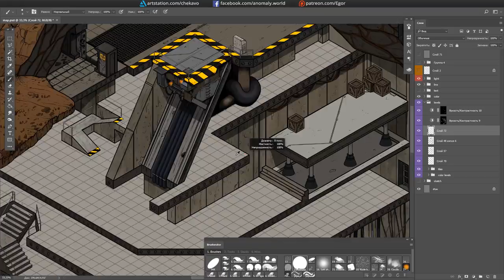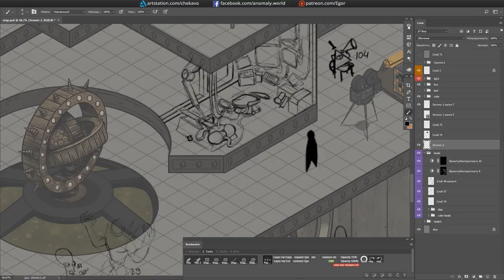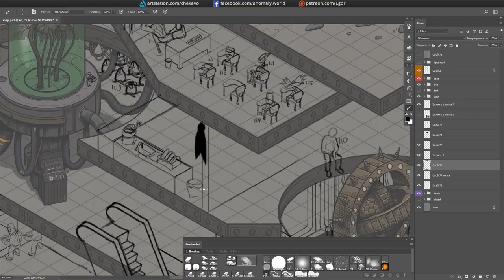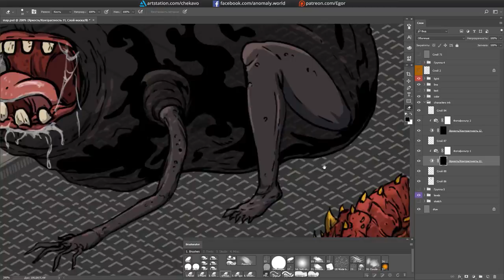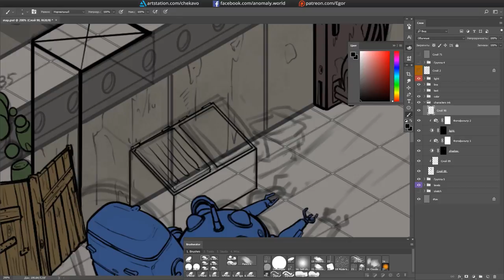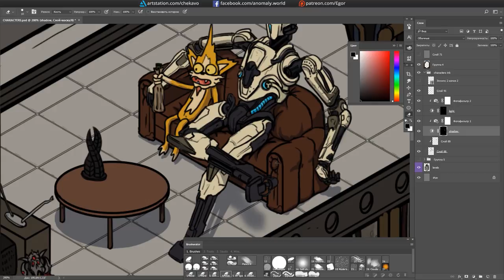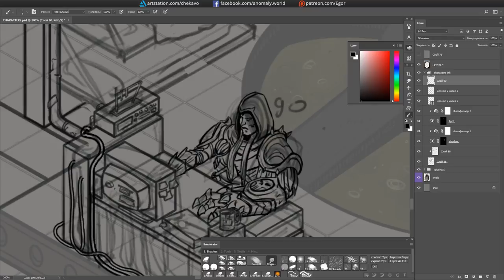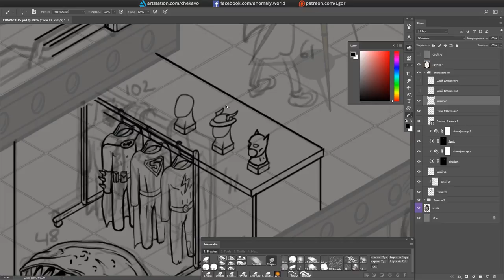Drawing isometric bunker. Part 3 | Universe 113 - poster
Third video about creating new awesome poster with a LOT of different characters and items from movie and game universes!